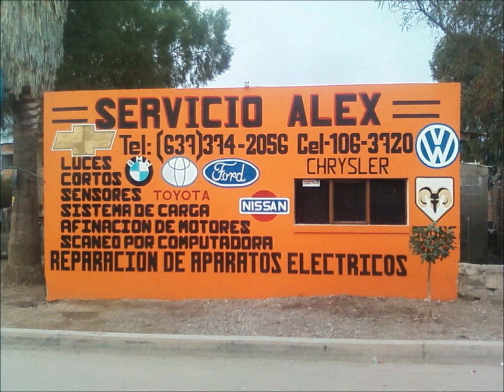Remplazo y puesta a tiempo Dakota 3.9 V6